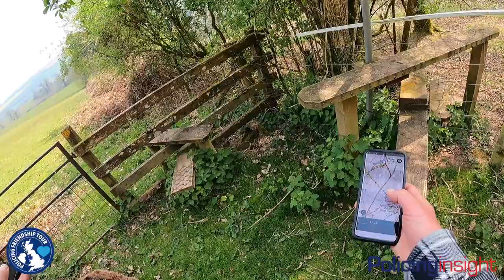Policing Friendship Tour: Rob Beckley, former College of Policing COO, now lead for Op Resolve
Bernard Rix talks to Former Chief Operating Officer of the College of Policing Rob Beckley, now lead for Operation Resolve

The Policing Friendship Tour will take Policing Insight’s Publisher Bernard Rix across the British Isles before taking the Tour around the world. The Tour will raise awareness and money for policing charities, and those Bernard walks with can nominate a charity of their choice to be supported.
Mr Beckley has nominated the Somerset Crimebeat Trust, which awards grants for projects that promote safer communities through the prevention of crime. It supports an array of projects focused on educating young people about the causes and effects of crime, but also giving them the opportunity to use their own energy and enthusiasm to reduce crime.